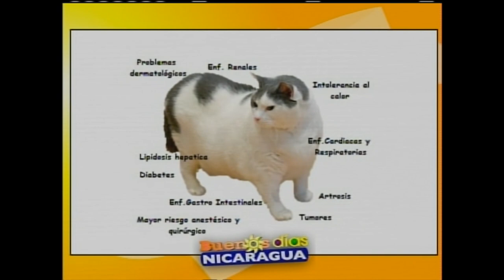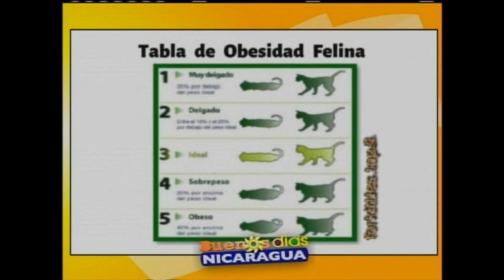Mi gato es obeso